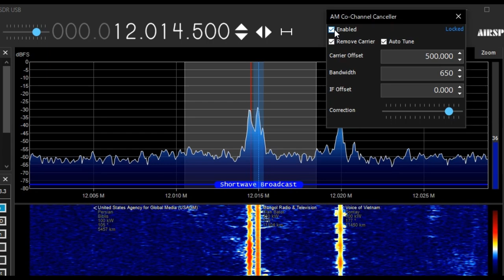B24 モンゴルの声日本語 241104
モンゴルの声 日本語放送 B24 日本語教師のれい子先生のお声は、これで聴こえる！

Station : Voice of Mongolia vs Voice of Korea
Lang : Japanese vs English
Date : 04 Nov '24
Time : 1310UTC
Freq : 12015kHz rcvd in Tokyo, 3,000km(VOM)
Ver : SDR# 1920
RX : RTL-SDR V4 (USB) & YouLoop